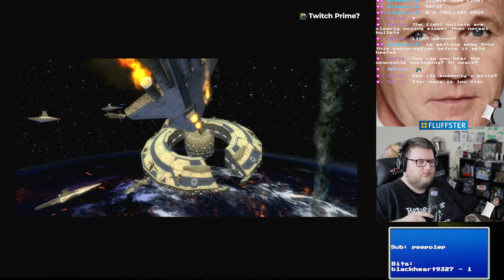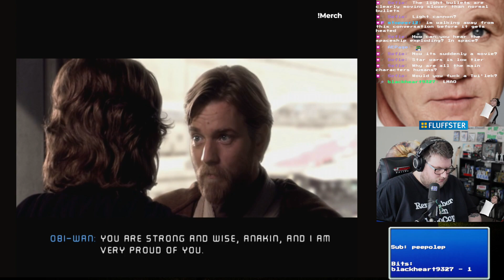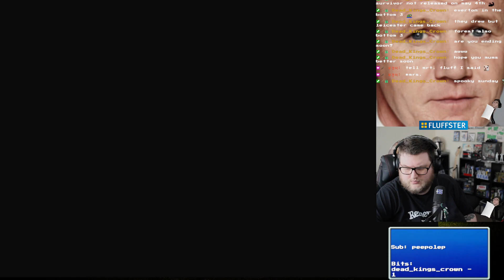Star Wars Episode III: Revenge of the Sith (Part 2)